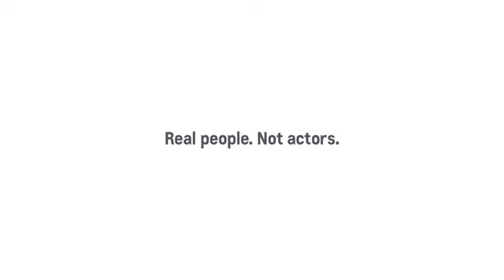Flagstaff Chevrolet Dealer - Terry Marxen Chevrolet Cadillac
THIS LABOR DAY, TAKE A BREAK FROM INTEREST.

1. Monthly payment is $13.89 for every $1,000 you finance. Example down payment: 2015 Silverado 1500 9.3%, 2015 Cruze 6.9%, 2015 Malibu 6.4%, 2015 Equinox 7.1%, 2015 Traverse 6.4%, 2015 Impala 7%, 2015 Camaro 7.1%, 2015 Sonic 5.8%, 2015 Spark 5.2%, 2015 Trax 5.7%, 2015 Volt 9%, 2015 SS 6% and 2015 City Express 6.6%. Must finance through GM Financial or Wells Fargo. Some customers will not qualify. Not compatible with lease and some other offers. Excludes Cruze and Equinox L models, Corvette, Colorado, Suburban and Tahoe. Take delivery by 9/10/15. See dealer for details."